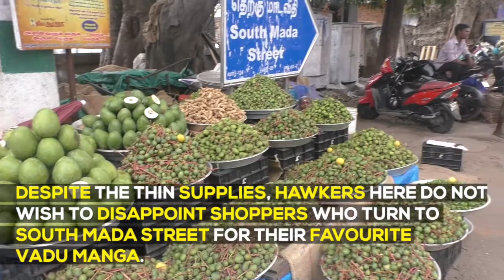VADU MANGA: SELLS HOT IN MYLAPORE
South Mada Street is the destination for Mylaporeans for their shopping. As summer breaks this year, a variety of vadu manga - tender mangoes best used for making pickles - are on sale by hawkers on this busy street.